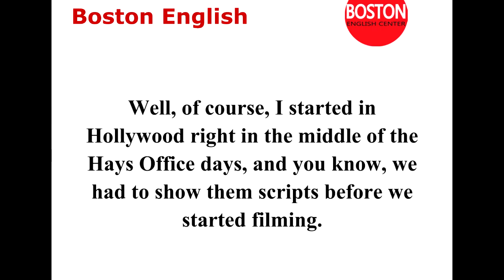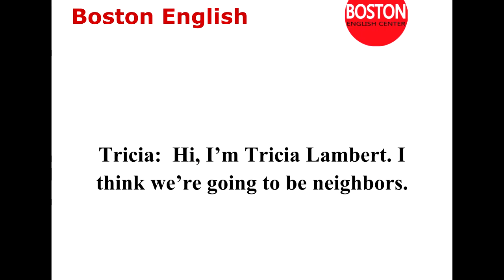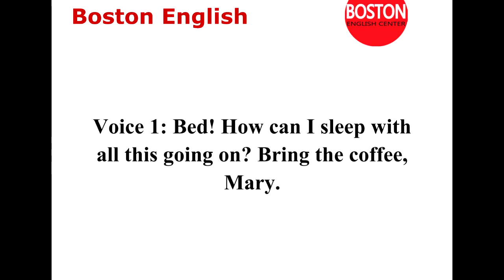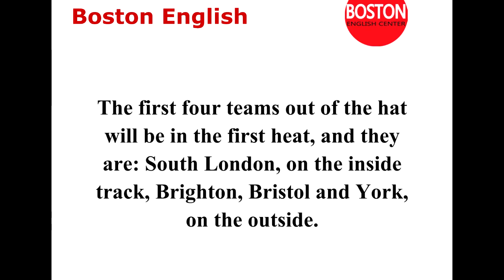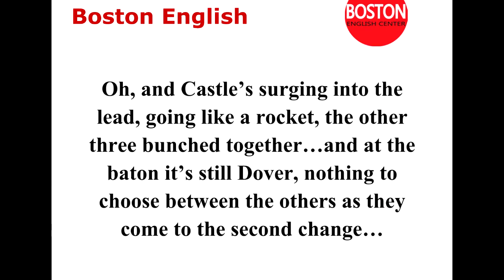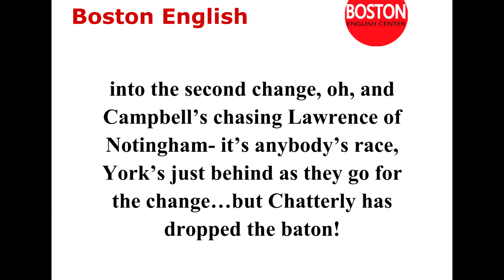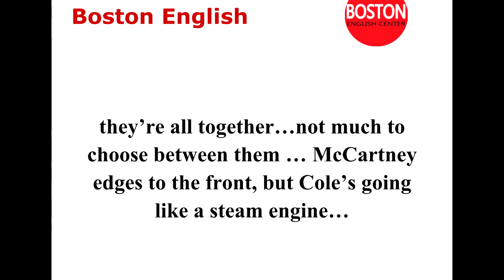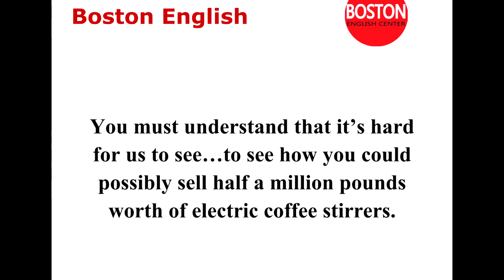Learn English through Daily Conversation Advanced Level Directions Part 3